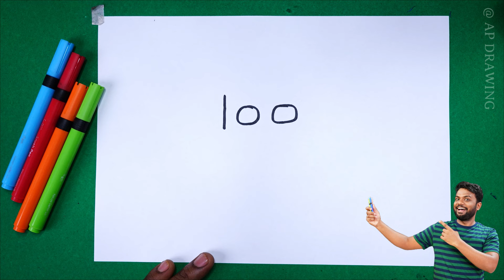How to draw Dr Bheem Rao Ambedkar ji From 1001 Number for beginners